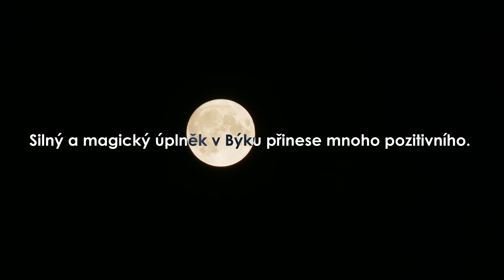K čemu je dobré nerezové nářadí? Jak funguje? A je magnetické?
Děkuji! 👍🍻